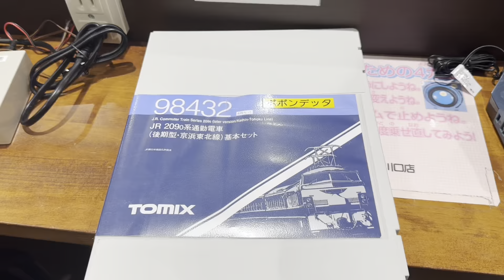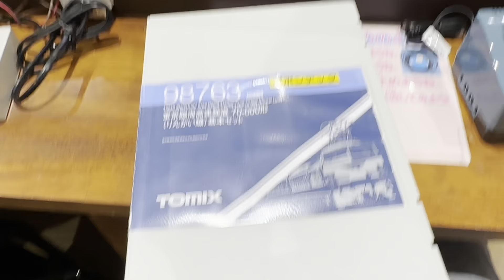ポポンデッタ イオンモール川口店 Model railroad Popondetta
〜宣伝（良かったらお願い！）〜

【楽天モバイル】月3000円でデータ使い放題！通話し放題！！新規契約で13000Pもらえる！申込

【みんなの銀行】ATMも振込もカードなしでスマホ完結！オシャレなアプリ。口座開設で1000円もらえる！ダウンロード後、申込時紹介コード【oDjifNWK】を入力

【メルカリ】要らなくなったスマホも家具・家電も洋服も売ってお金に！500Pもらえる！ダウンロード後、招待コード【SGPVHC】入力